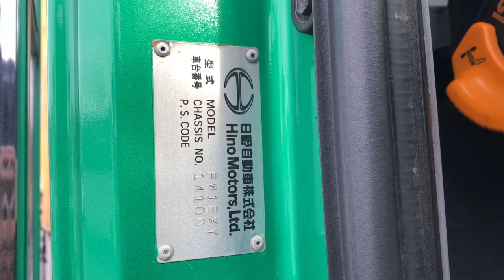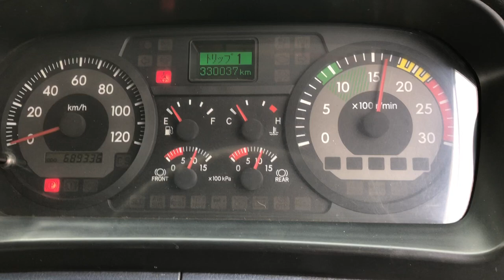JAPANESE USED TRUCK HINO PROFIA CB-AE-72-1